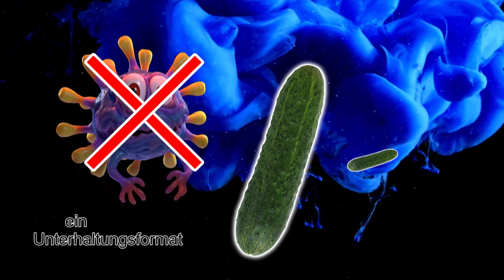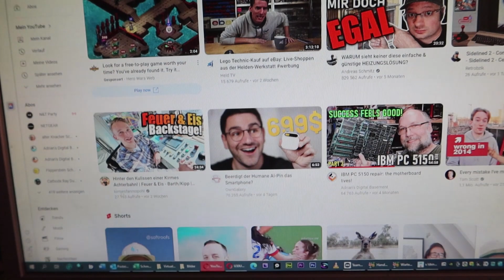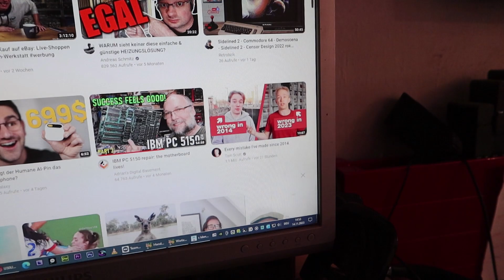NeulengbachVLog 2023-11-14 | von Gründen und dem lieben Microsoft® | CV-01340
00:00:00 von Gründen und Flippern
00:05:10 blaue Wolken und Titel
00:12:24 was mir YouTube® heute vorschlägt
00:13:15 vor und zurück